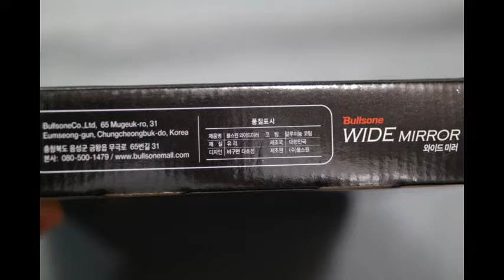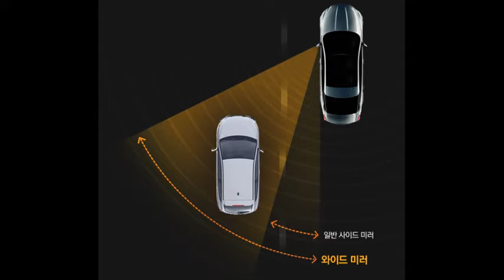불스원 와이드미러 - 개봉,장착,사용기